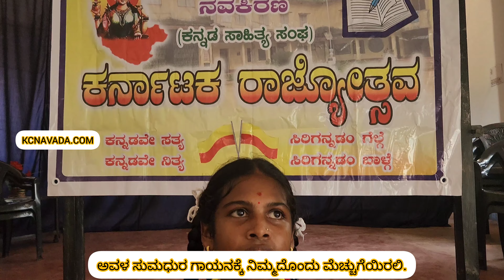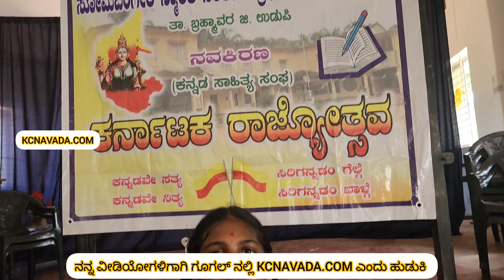"ಭುವನಂ ಗಗನಂ" High School ವಿದ್ಯಾರ್ಥಿನಿ ಎದೆ ತುಂಬಿ ಹಾಡುತ್ತಿದ್ದಾಳೆ; Singer Sharvani ಗೆ ಪ್ರೋತ್ಸಾಹ ನೀಡಿ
ಬೆಂಗಳೂರಿನ ಶ್ರೀ ಕೃಷ್ಣರಾಜ ಪರಿಷನ್ಮಂದಿರದಲ್ಲಿ ೧೯೧೫ ಸುಮಾರಿಗೆ ಕರ್ನಾಟಕ ಸಾಹಿತ್ಯ ಪರಿಷತ್ತು ಸ್ಥಾಪನೆಯಾಯಿತು.ಆಗ ಮೈಸೂರು ಅರಸರಾಗಿದ್ದ ರಾಜರ್ಷಿ ನಾಲ್ವಡಿ ಕೃಷ್ಣರಾಜ ಒಡೆಯರ್ ಅವರು ಪರಿಷತ್ತಿನ ಸ್ಥಾಪನೆಗೆ ಚಾಲನೆ ನೀಡಿದರು. ಮುಂದೆ ೧೯೩೫ರಲ್ಲಿ ಈ ಹೆಸರನ್ನು ಕನ್ನಡ ಸಾಹಿತ್ಯ ಪರಿಷತ್ತು ಎಂದು ಬದಲಾಯಿಸಿದರು.ಇದು ಕನ್ನಡ ಪುಸ್ತಕ ಪ್ರಕಟಣೆ, ಕನ್ನಡ ನಾಡು-ನುಡಿಯ ಸಂರಕ್ಷಣೆ ಮತ್ತು ಕನ್ನಡ ಭಾಷೆಗಾಗಿ ಶ್ರಮಿಸಲು ಕಟ್ಟಲಾಗಿರುವ ಸಂಸ್ಥೆ. ಈ ಸಂಸ್ಥೆ ಕರ್ನಾಟಕದಾದ್ಯಂತ ಕನ್ನಡ ಸಾಹಿತ್ಯ ಸಮ್ಮೇಳನಗಳನ್ನು ಏರ್ಪಡಿಸುತ್ತದೆ. ಕನ್ನಡ ಸಾಹಿತ್ಯವನ್ನು ನಾಡಿನ ಮೂಲೆ ಮೂಲೆಗಳಲ್ಲಿ ಹಬ್ಬಿಸಲು ಈ ಹಿಂದೆ ಸಾಧ್ಯವಾಗಿಸಿದೆ. ಈ ಸಂಸ್ಥೆಯ ಈಗಿನ ಅಧ್ಯಕ್ಷರಾಗಿ ಡಾ. ಮಹೇಶ್ ಜೋಷಿ ಅವರು ಕಾರ್ಯ ನಿರ್ವಹಿಸುತ್ತಿದ್ದಾರೆ.

೧೯೧೫ ರಿಂದ ೧೯೪೦ ರವರೆಗೆ ಕಸಾಪ ಅಧ್ಯಕ್ಷರನ್ನು ಸರ್ವಾನುಮತದಿಂದ ಆಯ್ಕೆ ಮಾಡಲಾಗುತ್ತಿತ್ತು. ಬಳಿಕ ಚುನಾವಣಾ ಪದ್ಧತಿ ಜಾರಿಗೆ ಬಂದಿತು.

ಶ್ರೀ ಎಚ್. ವಿ. ನಂಜುಂಡಯ್ಯ - ೧೯೧೫-೧೯೨೦

ಸರ್. ಎಂ. ಕಾಂತರಾಜ ಅರಸ್ - ೧೯೨೦-೧೯೨೩

ಶ್ರೀ ಕಂಠೀರವ ನರಸಿಂಹರಾಜ ಒಡೆಯರ್ ಬಹದ್ದೂರ್ - ೧೯೨೪ - ೧೯೪೦

ಶ್ರೀ ಜಯಚಾಮರಾಜ ಒಡೆಯರ್ ಬಹದ್ದೂರ್ - ೧೯೪೦-೧೯೪೦

ಶ್ರೀ ಬಸವಪ್ರಭು ರಾಜಾ ಲಖಮನಗೌಡ ಸರದೇಸಾಯಿ ಬಹದ್ದೂರ್ - ೧೯೪೧-೧೯೪೬

ಶ್ರೀ ಲೋಕೂರ್ ನಾರಾಯಣರಾವ್ ಸ್ವಾಮಿರಾವ್ - ೮-೬-೧೯೪೭ ರಿಂದ ೨೯-೧೨-೧೯೪೭

ಶ್ರೀ ತಿರುಮಲೆ ತಾತಾಚಾರ್ಯ ಶರ್ಮ - ೨೯-೧೨-೧೯೪೭ ರಿಂದ ೬-೩-೧೯೪೯

ಶ್ರೀ ರೆವರೆಂಡ್ ಉತ್ತಂಗಿ ಚೆನ್ನಪ್ಪ - ೬-೩-೧೯೪೯ ರಿಂದ ೧೭-೧೨-೧೯೫೦

ಶ್ರೀ ಎಂ. ಆರ್. ಶ್ರೀನಿವಾಸಮೂರ್ತಿ - ೧೭-೧೨-೧೯೫೦ ರಿಂದ ೧೬-೯-೧೯೫೩

ಡಾ. ಮಾಸ್ತಿ ವೆಂಕಟೇಶ ಅಯ್ಯಂಗಾರ್ -೩೦-೯-೧೯೫೩ ರಿಂದ ೯-೫-೧೯೫೪

ಪ್ರೊ. ಎ. ಎನ್. ಮೂರ್ತಿರಾವ್ ೯-೫-೧೯೫೪ ರಿಂದ೧೭-೫-೧೯೫೬

ಶ್ರೀ ಬಿ. ಶಿವಮೂರ್ತಿ ಶಾಸ್ತ್ರಿ - ೧೭-೫-೧೯೫೬ ರಿಂದ ೨೫-೧೦-೧೯೬೪

ಪ್ರೊ. ಜಿ. ವೆಂಕಟಸುಬ್ಬಯ್ಯ - ೨೫-೧೦-೧೯೬೪ ರಿಂದ ೧೧-೬-೧೯೬೯

ಶ್ರೀ ಜಿ. ನಾರಾಯಣ - ೧೧-೬-೧೯೬೯ ರಿಂದ ೨೩-೭-೧೯೭೮

ಡಾ. ಹಂಪ ನಾಗರಾಜಯ್ಯ - ೨೩-೭-೧೯೭೮ ರಿಂದ ೧೯-೨-೧೯೮೬

ಹೆಚ್. ಬಿ. ಜ್ವಾಲನಯ್ಯ - ೧೯-೨-೧೯೮೬ ರಿಂದ ೧-೧೧-೧೯೮

ಪ್ರೊ. ಜಿ. ಎಸ್. ಸಿದ್ದಲಿಂಗಯ್ಯ - ೭೨-೨-೧೯೮೯ ರಿಂದ ೧೪-೫-೧೯೯೨

ಶ್ರೀ ಗೊ. ರು. ಚನ್ನಬಸಪ್ಪ - ೧೪-೫-೧೯೯೨ ರಿಂದ ೨೨-೬-೧೯೯೫

ಡಾ. ಸಾ. ಶಿ. ಮರುಳಯ್ಯ - ೨೨-೬-೧೯೯೫ ರಿಂದ ೧೦-೭-೧೯೯೮

ಶ್ರೀ ಎನ್. ಬಸವಾರಾಧ್ಯ - ೧೦-೭-೧೯೯೮ ರಿಂದ ೧೧-೭-೨೦೦೧

ಶ್ರೀ ಹರಿಕೃಷ್ಣ ಪುನರೂರು - ೧೧-೭-೨೦೦೧ ರಿಂದ ೨-೧೧-೨೦೦೪

ಪ್ರೊ. ಚಂದ್ರಶೇಖರ ಪಾಟೀಲ (ಚಂಪಾ)- ೨-೧೧-೨೦೦೪ ರಿಂದ ೩೦-೪-೨೦೦೮

ಡಾ. ನಲ್ಲೂರು ಪ್ರಸಾದ್ ಆರ್. ಕೆ - ೨೭-೮-೨೦೦೮ ರಿಂದ ೨೭-೨-೨೦೧೨

ಪುಂಡಲೀಕ ಹಾಲಂಬಿ - ೦೩-೦೫-೨೦೧೨ ರಿಂದ ೨೦೧೫

ಡಾ. ಮನು ಬಳಿಗಾರ್ - ೦೩-೦೩-೨೦೧೬ ರಿಂದ ಹಾಲಿ ಅಧ್ಯಕ್ಷ

ಡಾ. ಮಹೇಶ್ ಜೋಷಿ - ೨೨-೧೧-೨೦೨೧ ರಿಂದ ೨೧-೧೧-೨೦೨೬

Sri Neelavara Surendra Adiga is he present President of Udupi District Kannada Sahitya Parishath, Under his leadership, Kannada Rajyothsava Programme was organised at Government High School, Kodi Kanyana, Via Sastana, Brahmavara Taluk, Udupi district on 10th November 2023, where this Girl Sharvani sung. Hear her singing till end.

Watch Videos of Chandrashekara Navada, @kcnavada.com